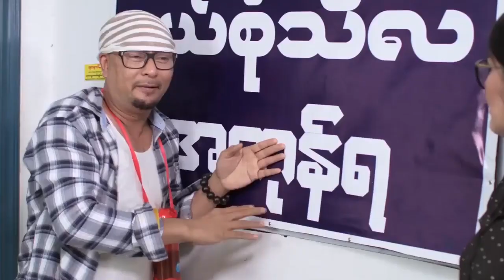စိန်ဂေါ်လီမယောကျာ်း Movie Trailer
Kyaw Ye Aung | Pyay Ti Oo | Thu Ri Ya | Soe Myat Thu Zar | Khine Thin Kyi | Su Eaint San .
Sein Gaw Li Ma Youk Kyar Myanmar Movie Trailer.